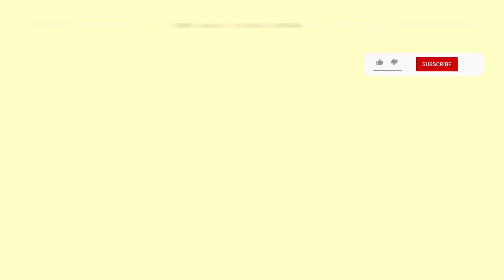Heartbreak On The Dance Floor by Now United LIVE Reaction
Hello guys!

After seeing the MV myself... I understand why they took their sweet time making this MV, whoa!